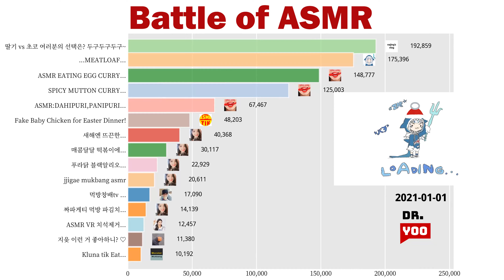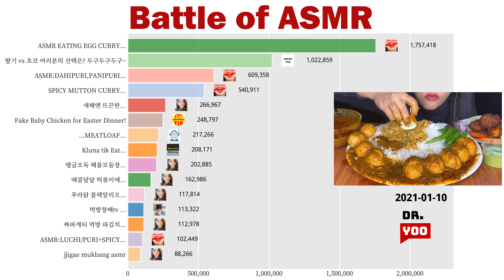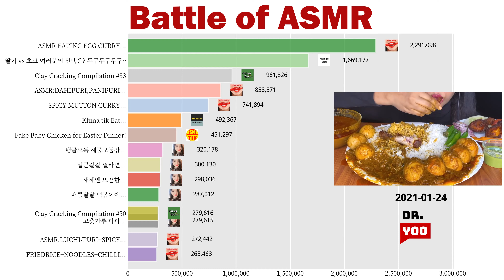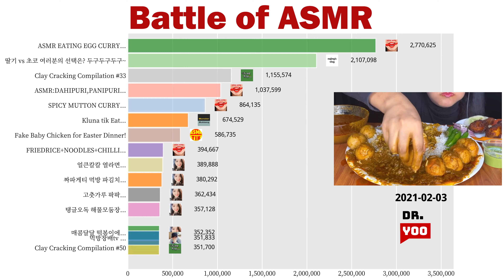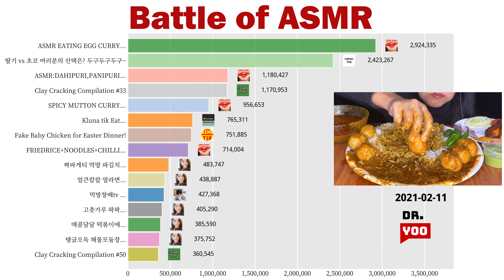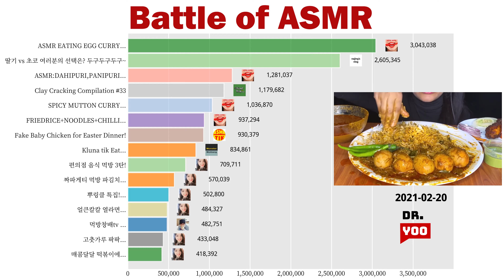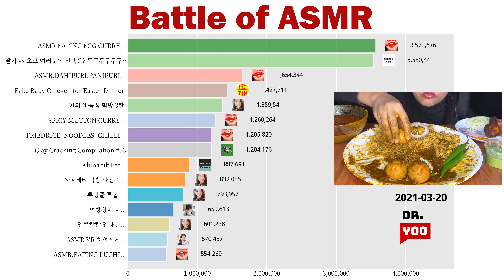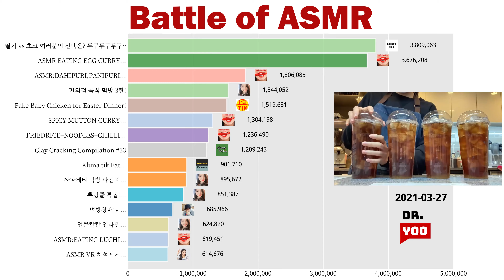Battle between ASMR food, ASMR eating, ASMR mouth sound and other ASMR videos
Sound of eating or preparing food usually induces STRONG autonomous sensory meridian response (ASMR).

If you like ASMR videos, ere are some most viewed ASMR channels in 2021.